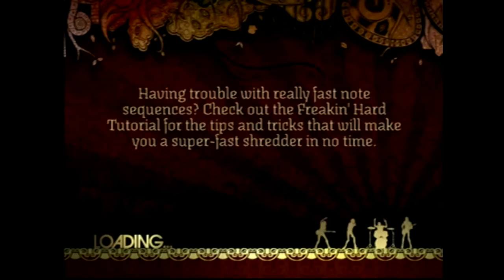Rock Band Track Pack Vol. 1 (Ps2) More Than A Feeling